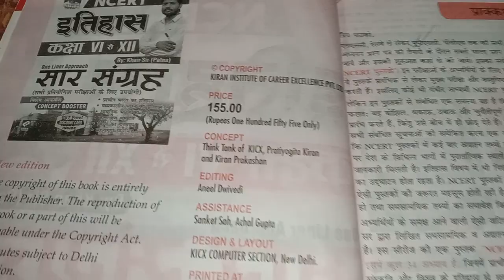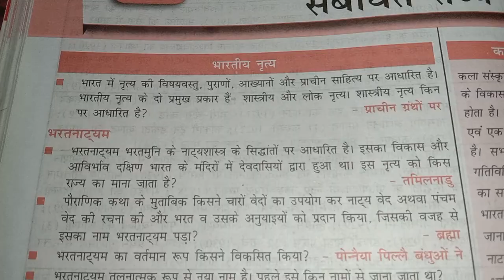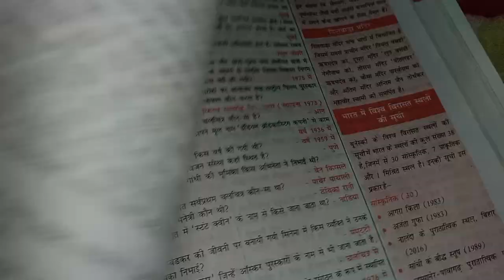📚Khan sir book history review|| Kiran NCERT Book history | Khan sir patna. one liner book history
Khan sar book review
Khan history book